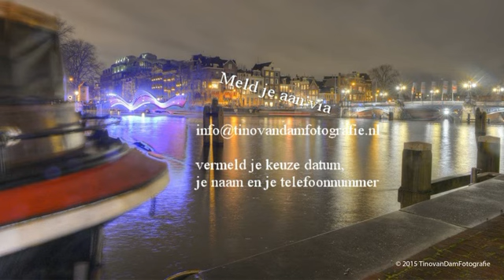Fototip Tino: Workshop Amsterdam Lightfestival DOE MEE!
Heb je zin om met Fototip Tino een fotowandeling te maken in Amsterdam? Dat kan nu tijdens het Amsterdam Lightfestival! Schrijf je snel in want er kunnen verdeeld over 3 avonden slechts 21 mensen mee!